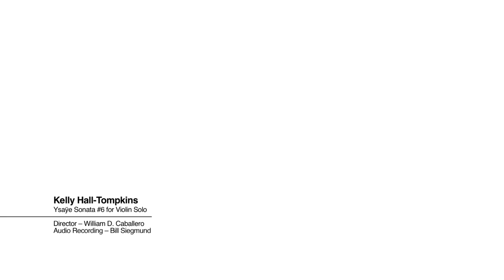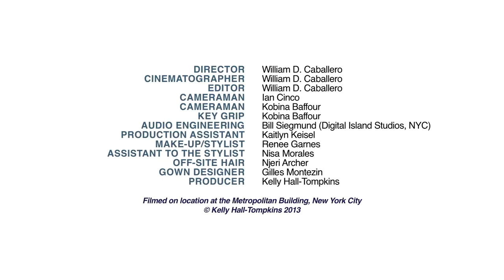Ysaye Solo Sonata #6 Kelly Hall-Tompkins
Filmed and Directed by William D. Caballero

"Kelly Hall-Tompkins has a winning way...mercurial charms...a wistful quality.
a genial touch...impressive..." The Strad Magazine

"Classical violinist A tonal mastery, a technical command, and a strength of personality..."
 Fanfare Magazine

Kelly Hall-Tompkins is one of  New York City's most in-demand violinists, whose dynamic career spans solo, chamber, and orchestral performance.  In 2010 Ms. Hall-Tompkins was signed to the roster of CAMI- Columbia Artists Management and also became a significant collaborating partner with violinist/composer Mark O'Connor in his Double Violin Concerto and also as first violinist of the new O'Connor String Quartet.

 Appearances for the double concerto launched with the Evansville Philharmonic (IN) and the Quartet has performed across the US at the Tanglewood Music Festival, Boulder and Ventura (CA) Music Festivals as well as venues in New York, Chicago, Seattle, El Paso, Ohio and Tennessee.